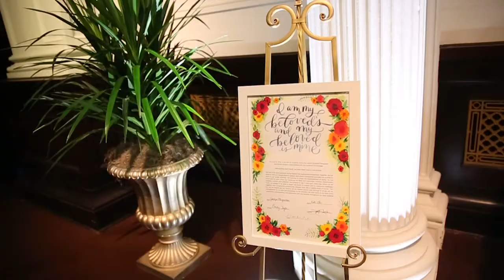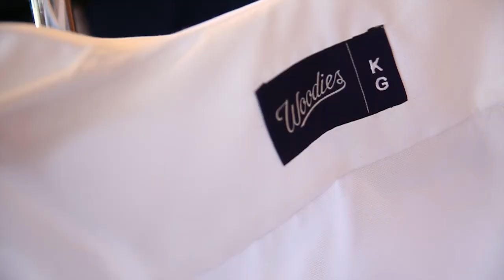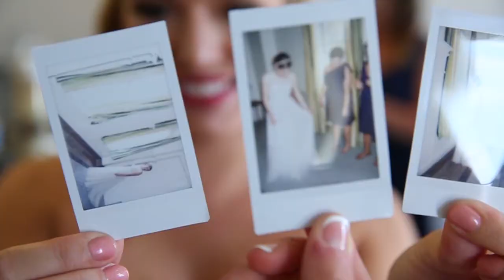Jackie & Kenton - Part 1